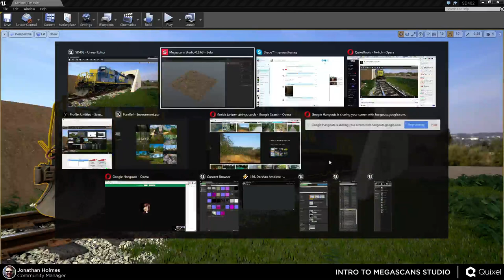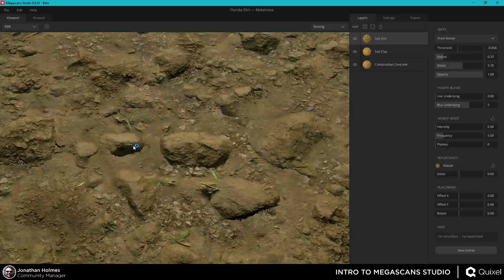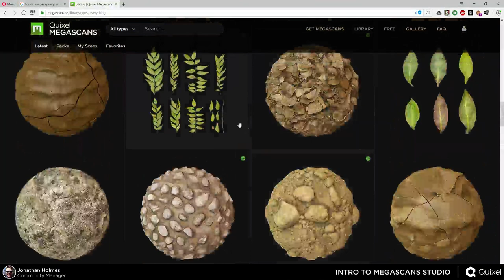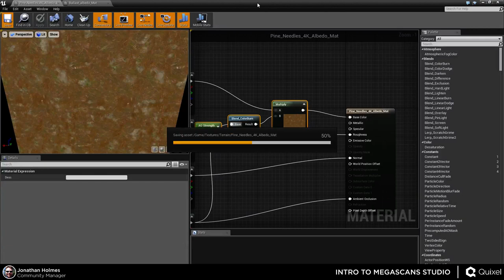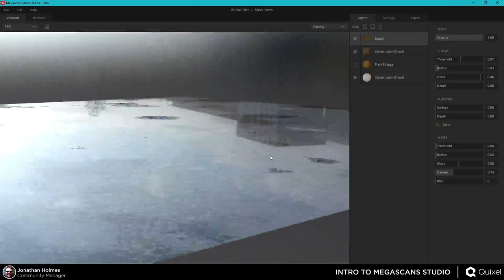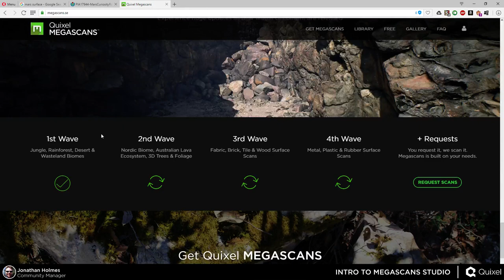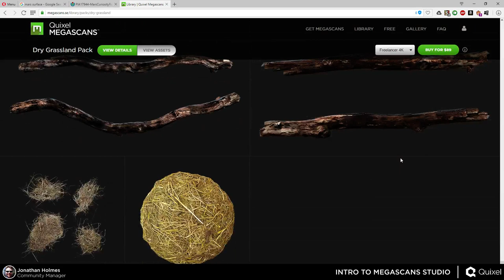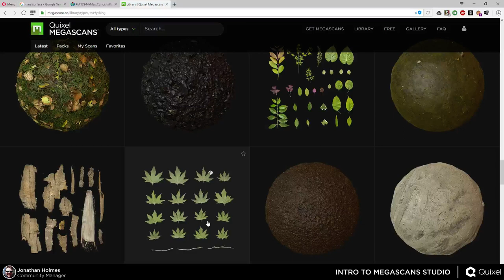Intro to Megascans Studio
Community Manager Jonathan Holmes goes over the basics of using Megascans Studio to create a variety of materials using assets available from Megascans.se. Requests will be taken to demonstrate how to create almost any type of material.